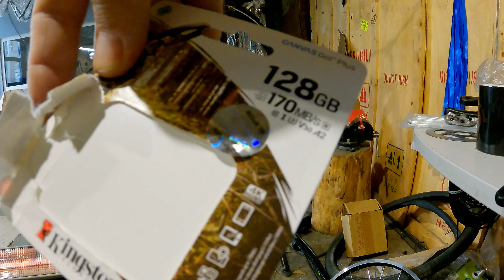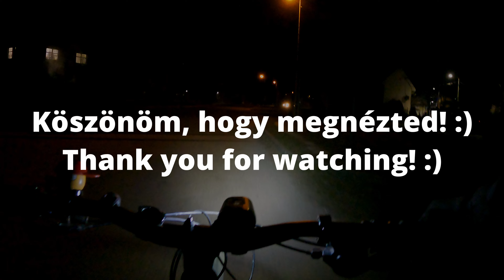Zsoltitól Memót kaptam 2024.01.12.